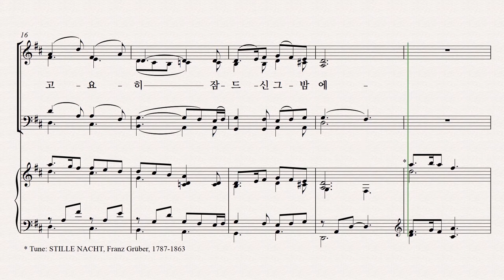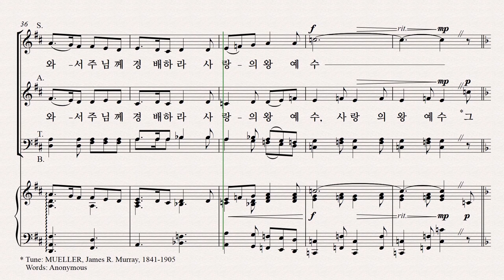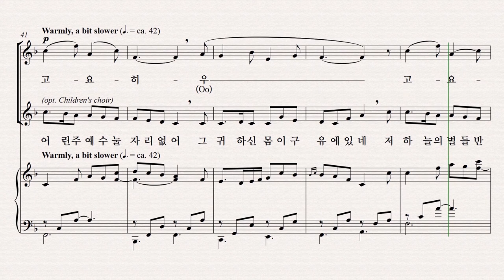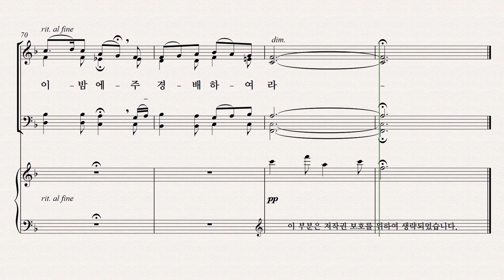[성탄절 칸타타] 기쁨의 날 파트연습 7. 구유의 노래 - Tenor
7. 구유의 노래 - Tenor 파트연습 영상입니다